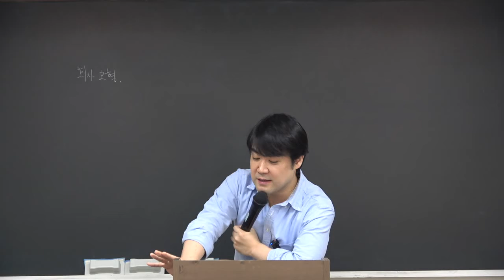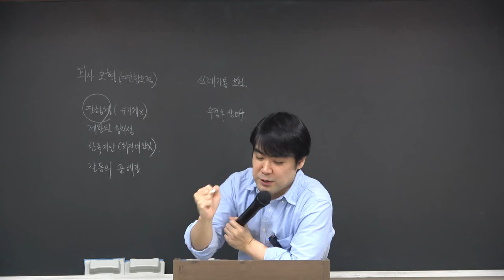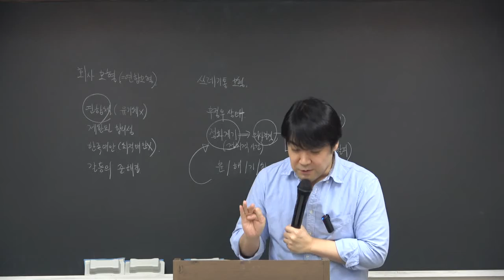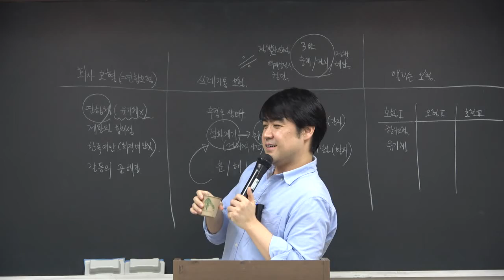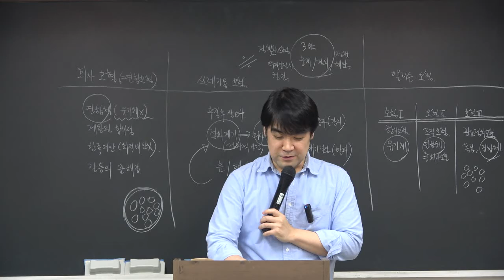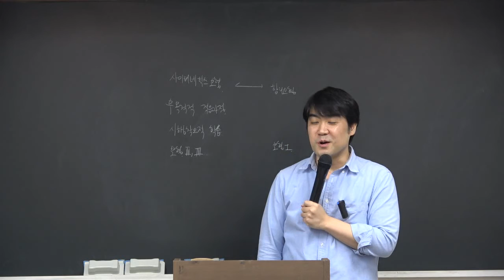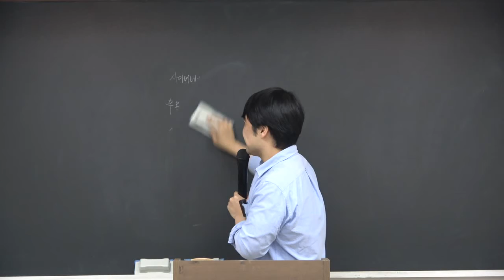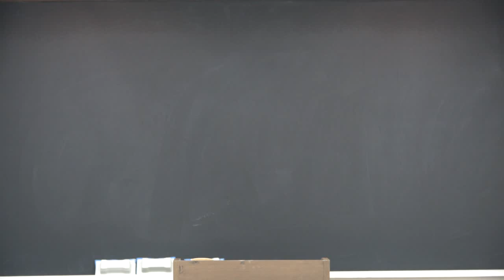청출어람(기본&심화) 강윤구 행정학 21강